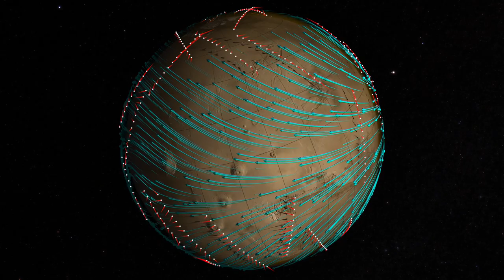Martian Terrain Can 'Disturb' Winds High Above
NASA's MAVEN mission has mapped Martian upper atmosphere winds for the first time and there was a surprising find as a result. "High-altitude wind currents are being disturbed by terrain features far below," according the NASA's Goddard Space Flight Center. -- Story: 1st Global Map of Martian Winds Reveals 'Ripple Effects' from Extreme Terrain

Credit: NASA/Goddard/MAVEN/CU Boulder/University of Michigan